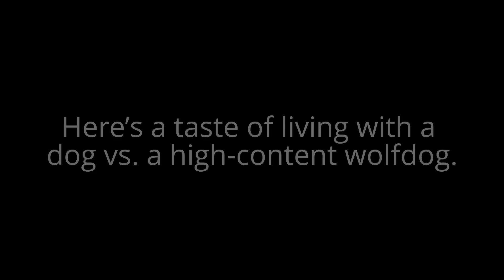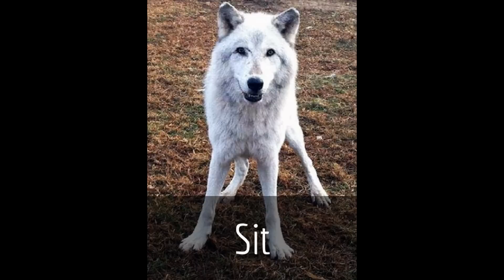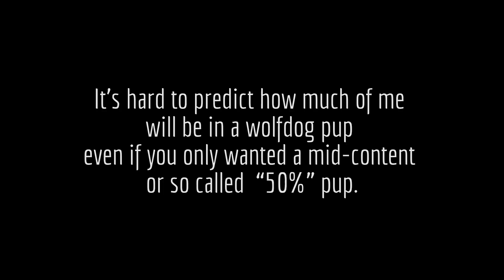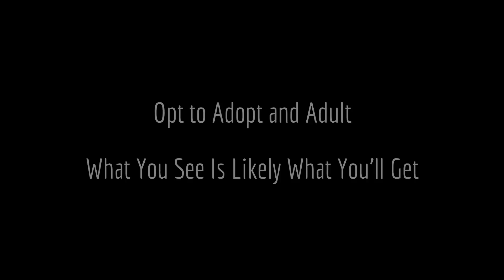Owning A Dog vs. High Content Wolfdog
Follow a high content wolfdog as he explains what motivates him, and see how his actions effect his humans and household.

Note, all men may be created equal, but no two wolf dogs are alike.

If you're thinking about getting a wolfdog pup, you might want to prepare for what could be in store if you end up with a higher content wolfdog (more wolf than dog) than you planned.

Also visit: Wolfer Magic Facebook & Blogspot